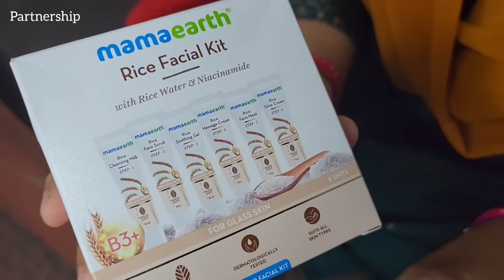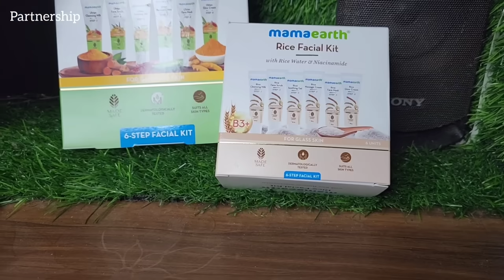KAN GOLD KINA CHALICHI? || DHANUA AJITHU KARIBE VLOG || Radha&Sraddha Odia Vlogs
KAN KINA CHALICHI? || DHANUA AJITHU KARIBE VLOG || Radha&Sraddha Odia Vlogs